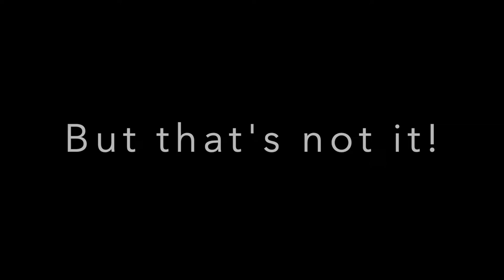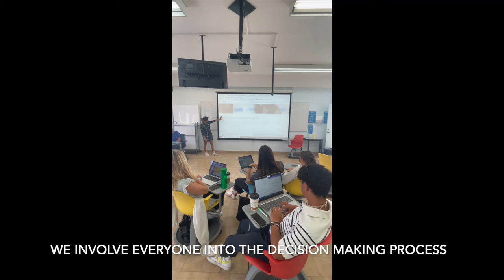SP 1: Problem Situation Stage 1. LinkedIn Case: Short film induction process